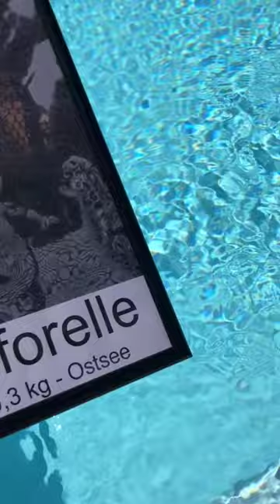Personalisierte Poster und T-Shirts für Angler /Werbung